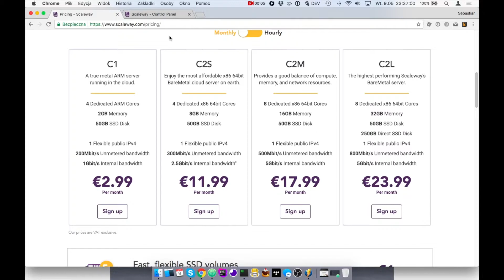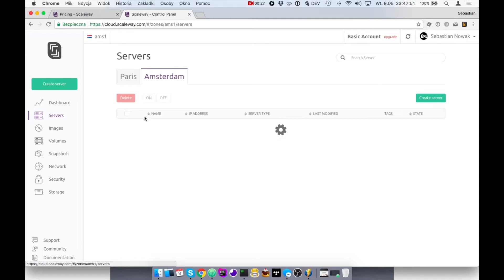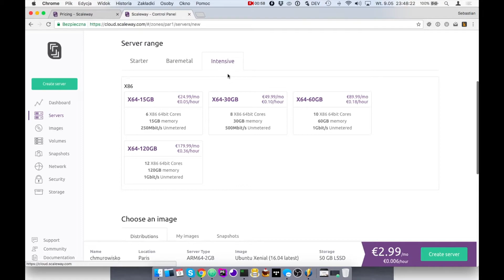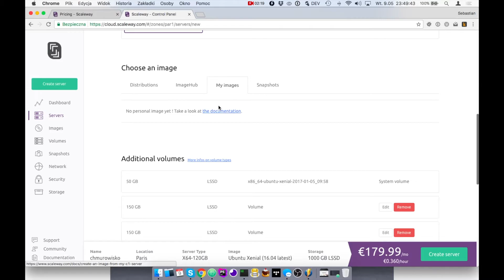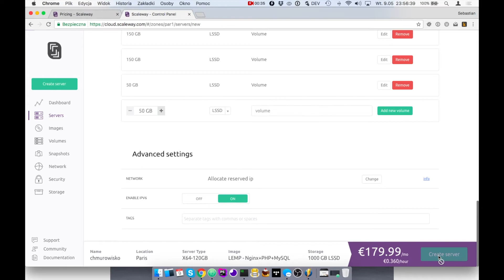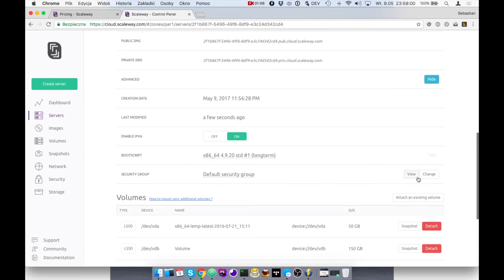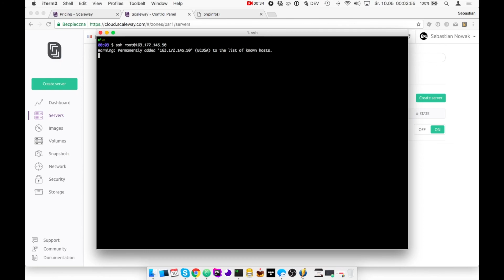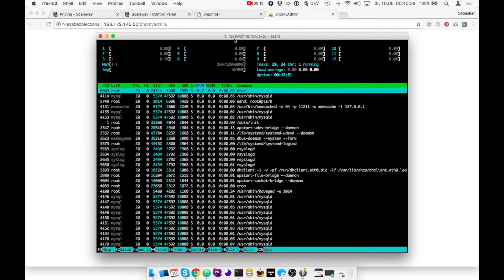Poznajemy Chmury - Scaleway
Dziś poznajemy chmurę Scaleway!
Pierwszy raz słyszysz? Obejrzyj. Świetne rozwiązanie.